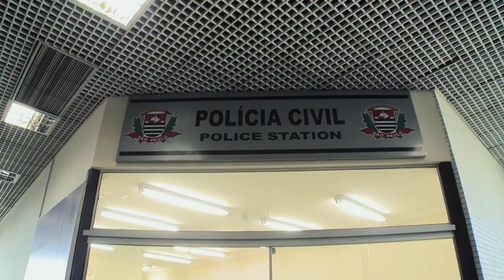Operação Policial - Mandados de Prisão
O primeiro reality policial brasileiro, "Operação Policial" desvenda os meandros do trabalho da polícia de todo o Brasil contra o crime. As histórias são acompanhadas e gravadas diretamente no momento em que acontecem, e tudo é visto através dos olhos de policiais qualificados que agem estritamente dentro da lei.

Todas as etapas da operação policial são mostradas. Inteligência, investigação, tecnologia e planejamento para agir já são rotinas em várias forças de segurança pública. O telespectador vai se surpreender com o nível de organização e profissionalismo de policiais brasileiros.

Roteiro: Beto Ribeiro
Produção Executiva: Carla Albuquerque / Beto Ribeiro
Direção Geral: Carla Albuquerque
Produção e Realização: Medialand